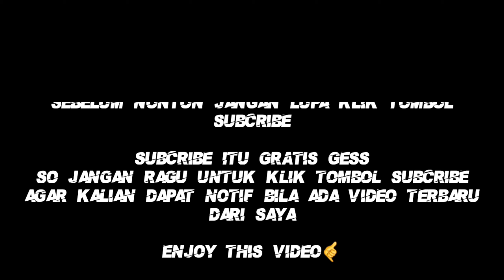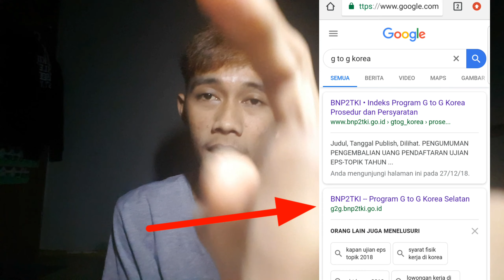Cara agar bisa kerja ke korea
Divideo ini saya tak ada niatan untuk pamer atau menakut2i dg proses yang terkesan sangat susah.
Karna memang untuk dapat bekerja ke korea membutuhkan ketlatenan dan kesabaran yang extra dikarenakan peminat yang sangat banyak dan kouta kelulusan yang menurut saya semakin sedikit.

Atau ketik aja ( g to g korea )